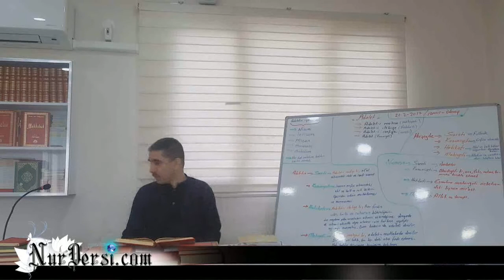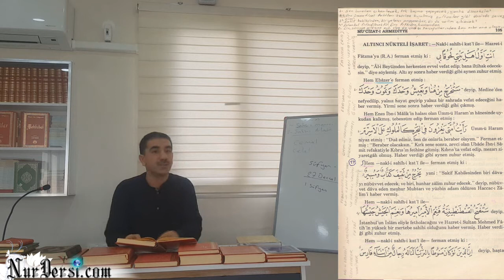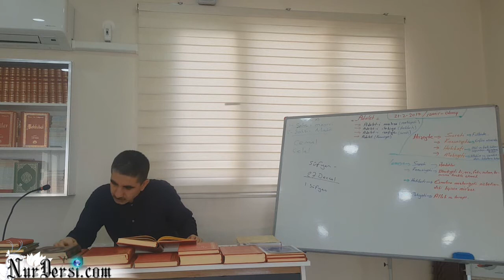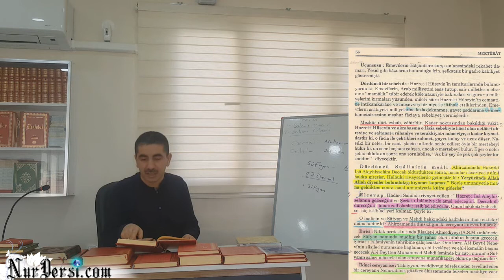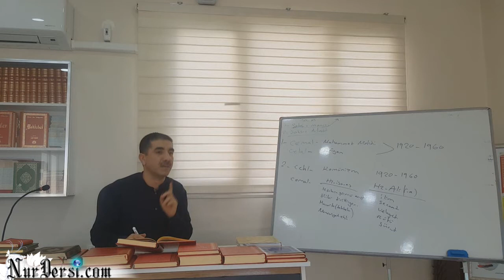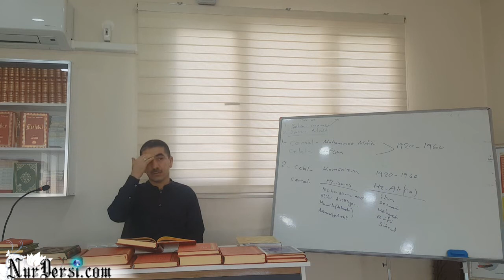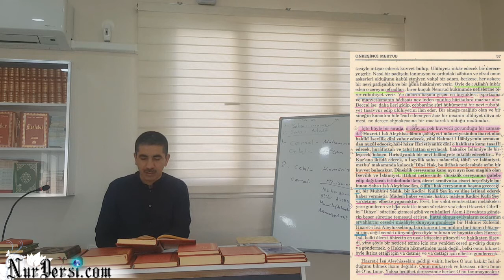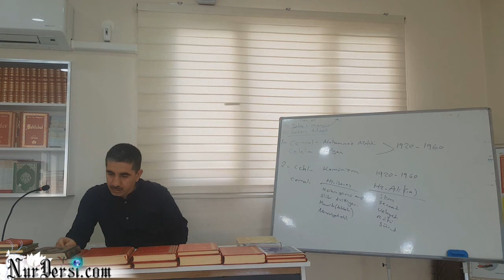İsa (as ) geldimi - 10